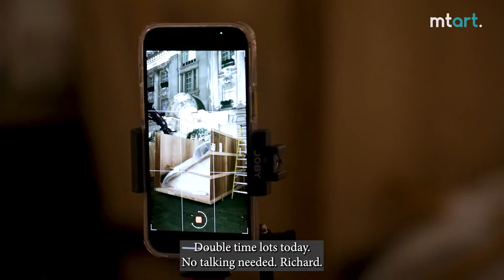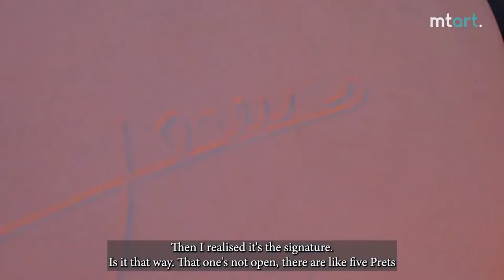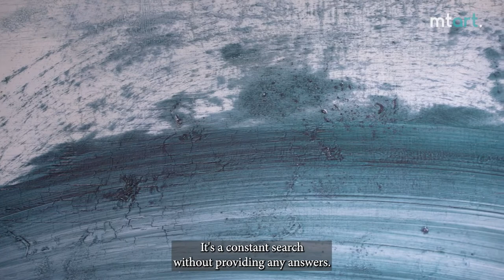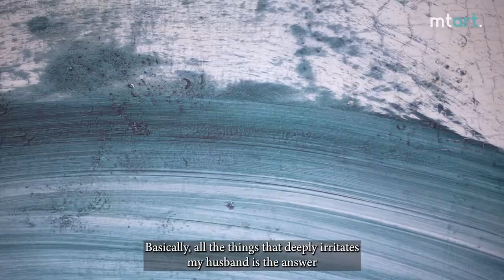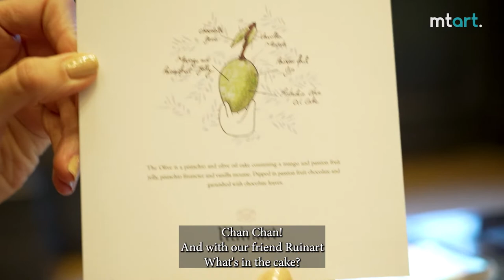Call My MTArt Agents Ep6 - 24h in the shoes of the art sector’s leading talent agency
🎥 It’s Landed: Call my MTArt Agents - Episode 6!

24h in the shoes of the art sector’s leading talent agency | MTArt Agency

Following the success of Call my Agent on @Netflix  we started being compared to the TV show for the art sector (featured on The Art Newspaper) and there was demand to capture the behind the scenes of our world. So film producer/ director Richard (@mystery.rich) stepped in!

Your favourite MTArt agents are back! Here’s what to expect (in no particular order!)…

- Join the MTArt team for an early morning Lorenzo Quinn installation at Rosewood London
- Follow Art Sales Director Rita Del Curto as she tries the accompanying cake and champagne experience
- MTArt Artist Léo Calliard heads to a collectors home to visit his work in it’s new home
- Marine Tanguy shows us around new hangs in our Artist Space

Catch you next time for Episode 7! LifeatMTArt MTArtAgency CallMyAgent 💙

Ellie Pritts : The universe provides ; Quixotic Recursion II
Claire Luxton : The Wishing Well
Walter and Zoniel : Lindsay Lohan